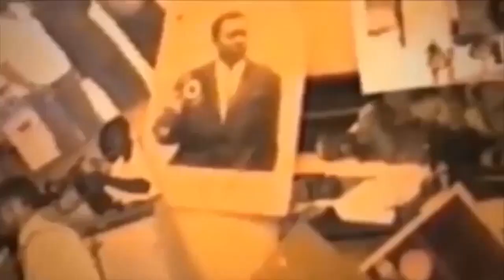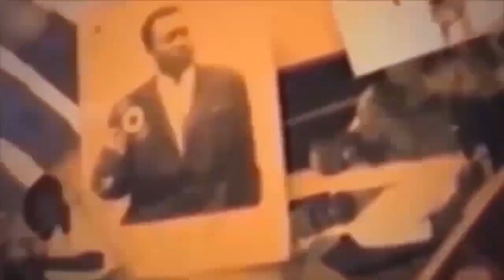KAKE NICODEM A EXPLIQUE JALOUSIE YA FERRE GOLA FORCE YA FORMIDABLE MABE EZA